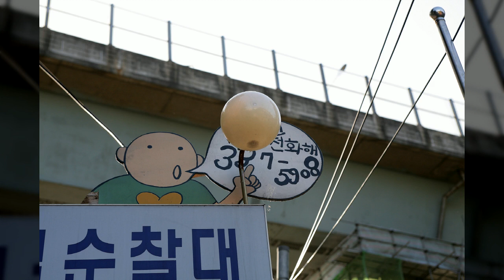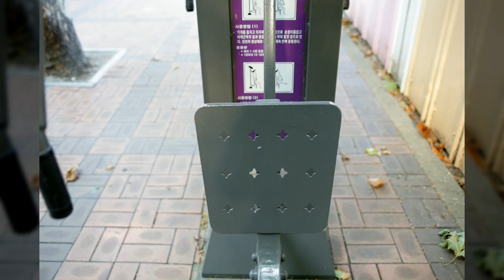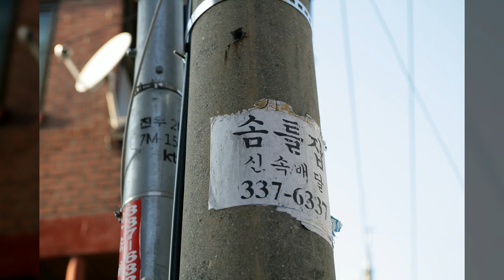망원동1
1만8천개 이상의 다양한 컨텐츠들을 목록별로 구분하여 재생목록에 정리하였습니다.

1. Youtube, Pixabay, 공유마당에서 제공하는 음악과 사진들을 이용한 컨텐츠.
2. 일상이 담긴 Shorts 영상.
3. 플랫폼 기획 전반.
4. 랜선 여행 시리즈 - 국내, 전세계 대륙별 컨텐츠
5. 대한민국 역사 시리즈